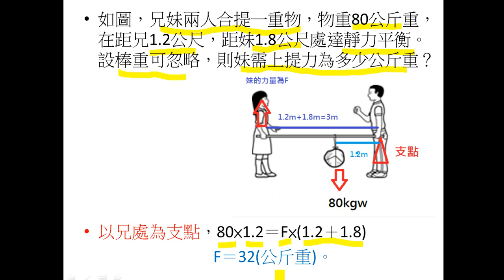求兩人抬物體之力